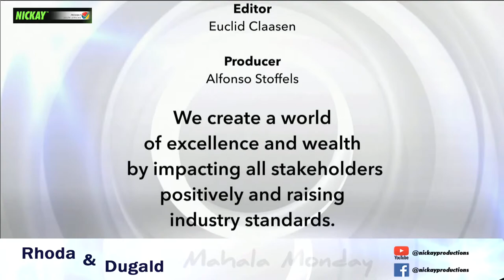Mahala Monday - Kerryn Powel -Affect Consulting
Join us at 09:00 on the 18th January 2021 for an inspiring session with Kerryn Powel at Affect consulting.
Kerryn Powell is an accomplished facilitator and public speaker. Her work is built on a foundation of authenticity and a love for teaching and making a difference.
Her mission is to educate, empower and inspire individuals and teams by initiating growth and positive change in their lives to equip them with the necessary skills to drive personal and organisational effectiveness.